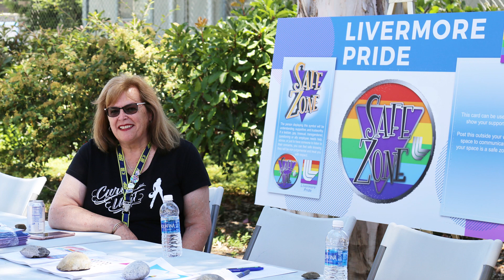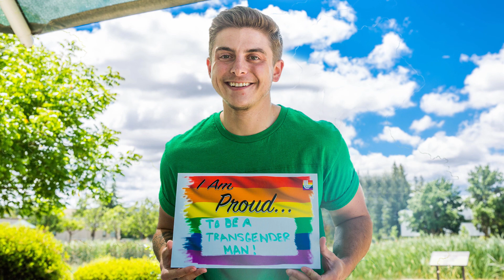Meet Livermore Pride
Members of Livermore Pride share what the group means to them and to the Laboratory community.

LLNL-VIDEO-778597